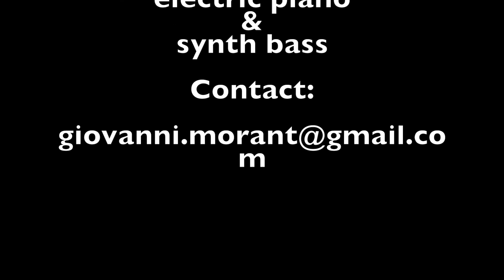Daily Affirmation (Re-Affirmation)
Daily Affirmation

"When every single day goes by ever wonder why thru all the snow all your pain will go.. & go becuz it knows

For every neighbor. For every favor.
I will remember that i will surrender.

For everyday now. For every way now
We’ve Got to give love. We’ve got to live love.

With this daily affirmation
each reiteration
you’ll get confirmation
..ya don’t kno).. ya don’t kno
But you want it to be so

each reiteration
you’ll get confirmation
But why can’t it be so

by Giovanni Morant
with Roger Whittlesey & me on electric piano and synth bass